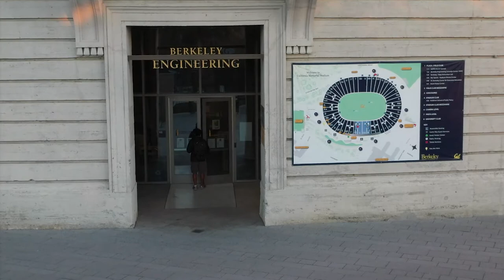How to Maximize Your Impact – Kurt Keutzer, Berkeley Prof. & DeepScale Founder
University of California, Berkeley Professor Emeritus Kurt Keutzer talks about his journey from industry to UC Berkeley professor, to founding DeepScale, a company developing perceptual system technologies for automated vehicles. Professor Keutzer talks about his realization of the potential of running Artificial Intelligence and machine learning applications on graphics processing units (GPUs) and the vast potential uses for the technology. Inspired by the potential to save lives by reducing traffic accidents, Professor Keutzer founded DeepScale, and utilized his broad experience and background to stand out amongst other computer vision researchers to be able to work with customers and deliver technology solutions with DeepScale.

University of California, Berkeley SCET Professional Programs were created for engineers and innovators to help techno-centric executives and industry leaders understand the latest trends in technology innovation; maximize their leadership potential and bring their companies and their careers to the next level. The programs utilize the award-winning Berkeley Method of Entrepreneurship, focusing on understanding innovator mindsets & behaviors, learning proven entrepreneurial frameworks, and how to leverage networks & ecosystems.